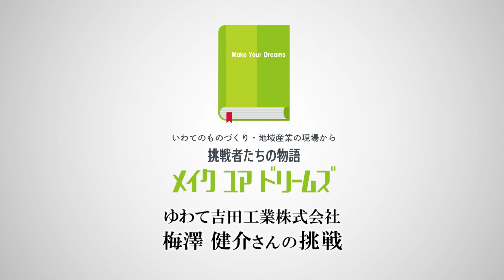いわてで輝く若手人財ＰＲ動画 033 ゆわて吉田工業(株)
いわてのものづくり・地域産業の現場から　挑戦者たちの物語　メイク ユア ドリームズ
企業名：ゆわて吉田工業（株）（大船渡市）
事業内容：情報通信機器関連部品、車載機器関連部品の製造

岩手県内のものづくり・地域産業の現場で活躍する若手人財をご紹介